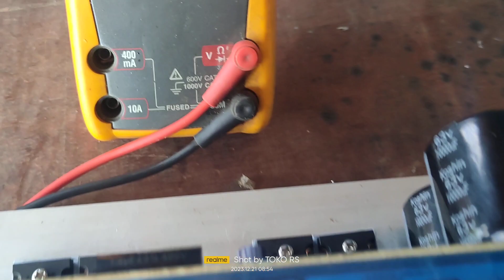GAGAL DI RAKIT DRIVER MONTARBO CLON YAMAHA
Gagalnya merakit PCB driver amplifier
yg sudah dapat rekomendasi dari pembuat atau dari awal yg sudah merakit dinyatakan berhasil itu perakit selanjutnya dikarenakan adanya tidak tepatnya part/komponen yg tidak tepat,bisa juga komponen kurang bagus kualitas nya👍🏻🙏